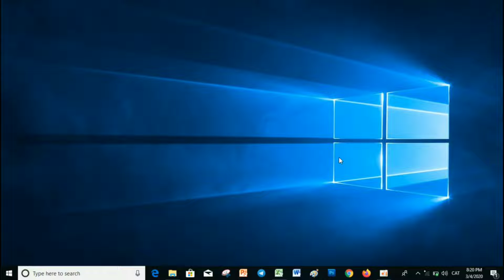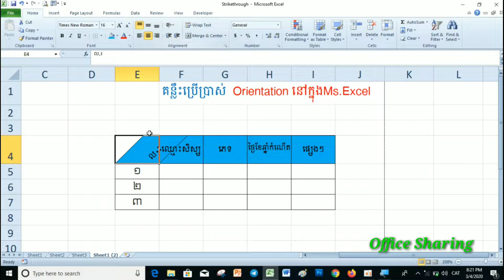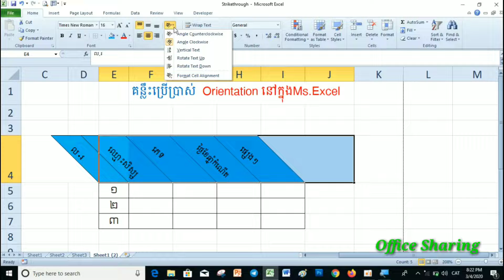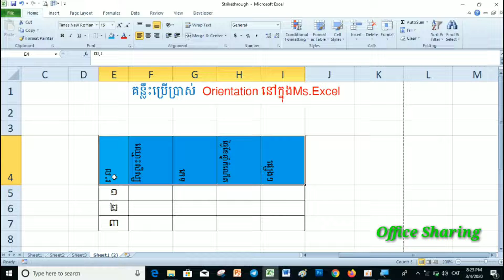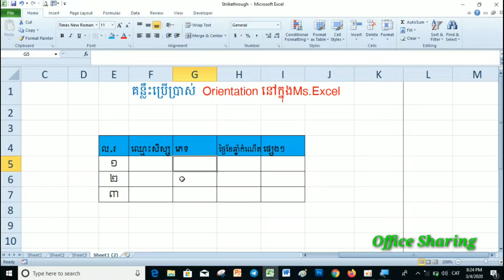គន្លឹះដាក់អក្សរបញ្ឈរឬផ្ដេកនៅក្នុង Ms. Excel How to use orientation in Ms. Excel (old)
៚គន្លឹះដាក់អក្សរបញ្ឈរឬផ្ដេកនៅក្នុង Ms. Excel How to use orientation in Ms. Excel